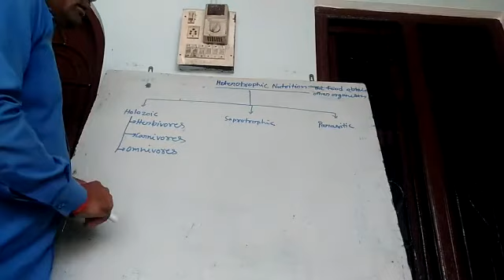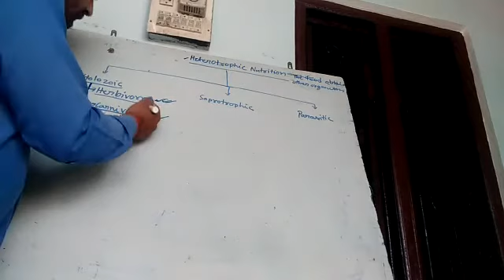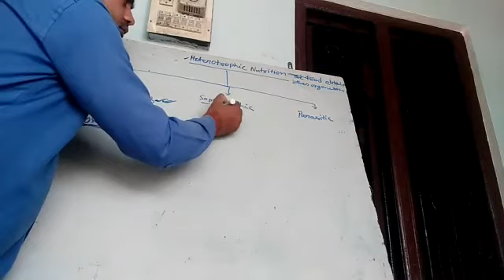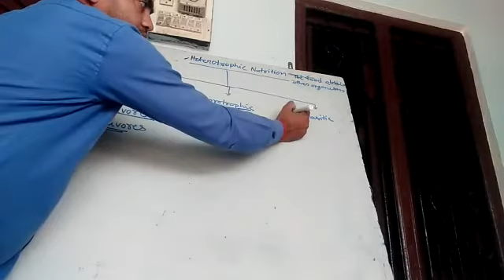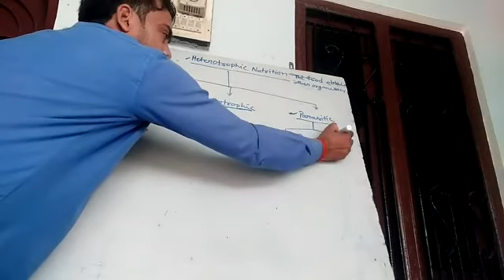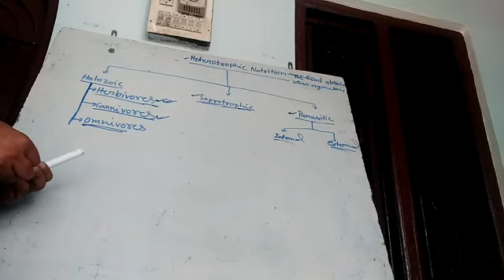Class10 Biology (25/04/2020)a